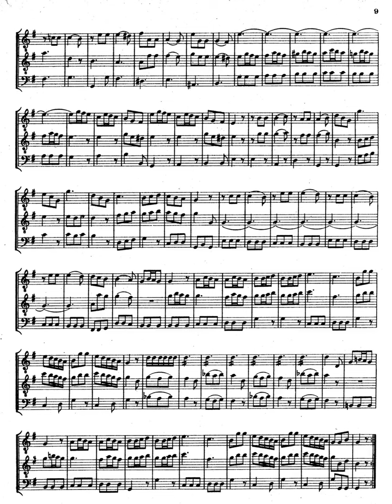Haydn 9 Divertimenti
Composer:   Franz Joseph Haydn
Form:   Trio
Key:   G Major
Instrument:   Chamber group
Period:   Classical